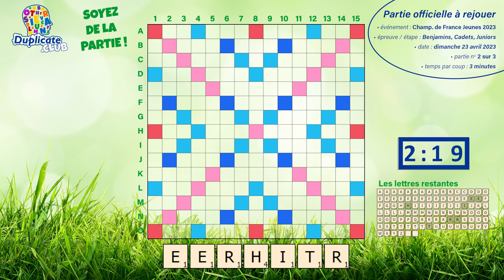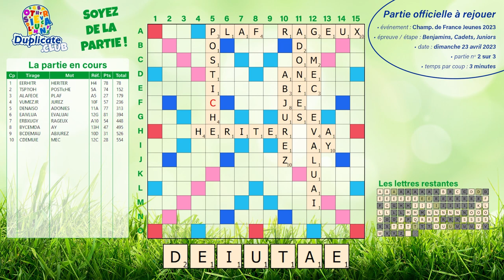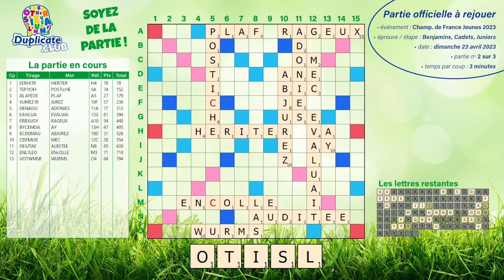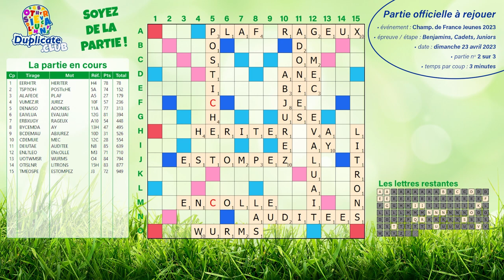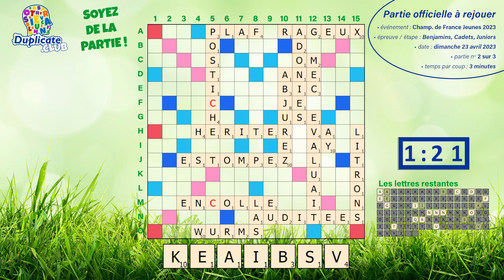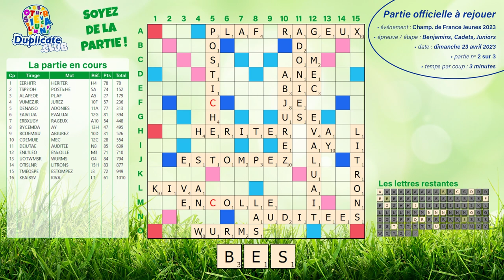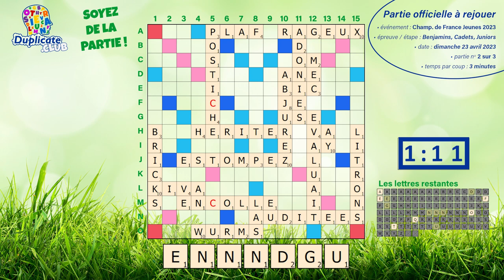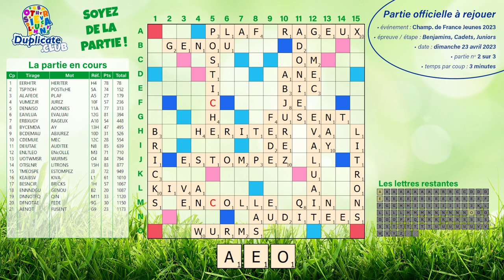🏆⏯ [RE-JOUEZ] Championnats de France Jeunes 2023 - BCJ - 22-23/04 - Partie 2/3 (normale, 3' / coup)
🔸 Crédits Images et création graphique :
  ✅ Alexander Guilbert
  ✅ RÉGÉNATURA SAS (69003 Lyon)
  ✅ Adobe®